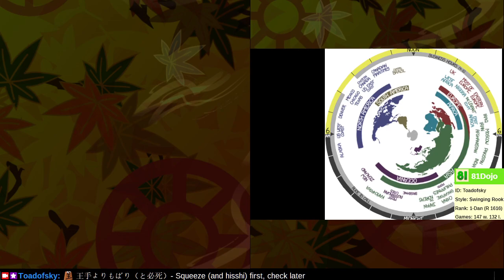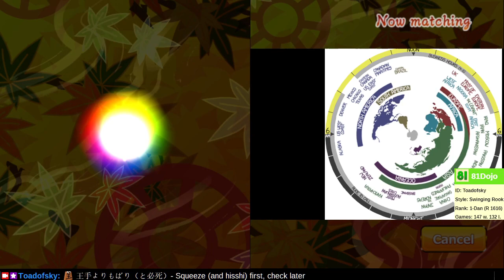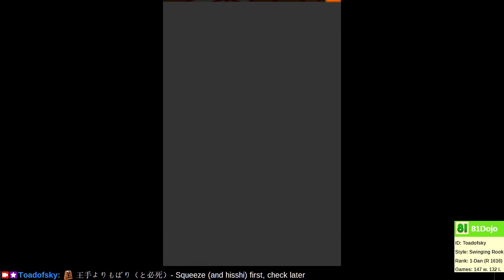[337] Path to 1-Dan on Shogi Wars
Without an attack, there is no possibility of victory.